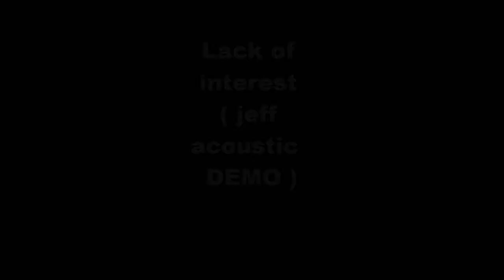Lack of interest jeff acoustic demo